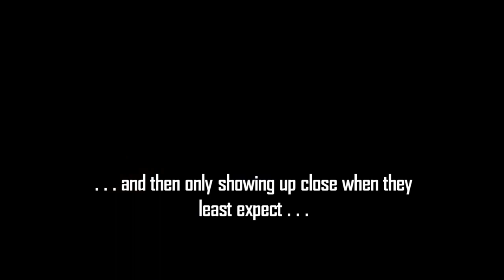BİR MİNECRAFT EFSANESİ : GİANT STEVE!